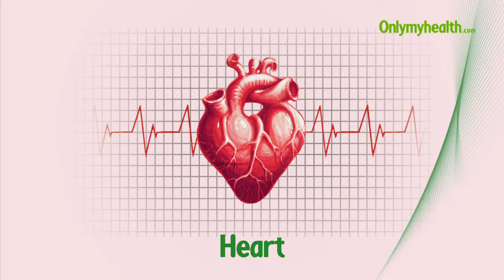How Smoking Affects Your Heart - Onlymyhealth.com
Smoking is one the common risk factors in developing heart diseases. It increases the chances of heart attacks. According to a study published by Inter heart study in which research was conducted on 50,000 heart patients from 52 countries( one third of the heart patients were from India)  smoking is one the most common risk factor that develops heart diseases. The population which is at attributed risk of developing the heart disease is 36 percent or we can say the risk of developing the heart disease has increased by a factor of 4.55 times. It has been observed that smoking exists with some other risk factors. Therefore smoking increases the chances of angina, heart attack and high blood pressure. The risk can be reduced by quitting smoking. Watch this video to know how smoking affects the heart rate!